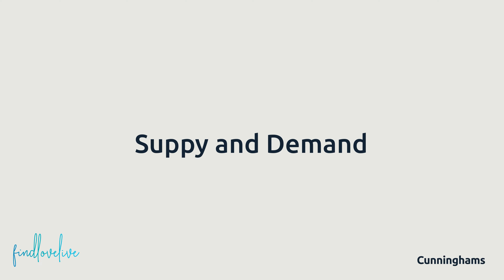Market Minutes with John Cunningham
John discusses the current rental market on the Northern Beaches and  debunking the myths around a booming rental market that the media are reporting on.